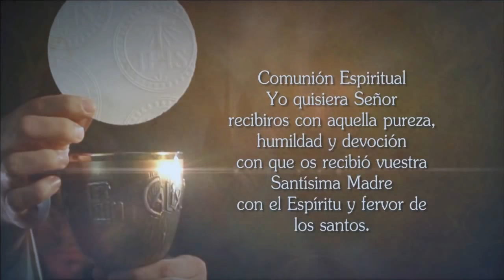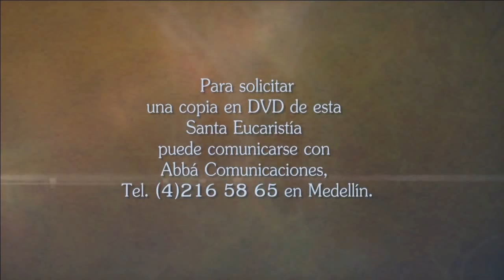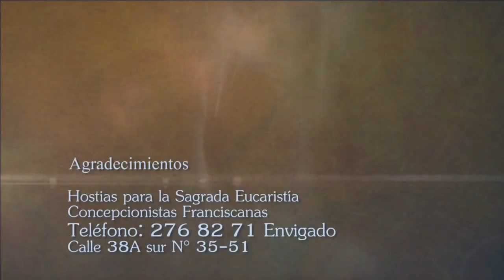Santa Misa y Adoración al Santísimo Sacramento (9 de Enero de 2018))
Primera lectura
Lectura del primer libro de Samuel (1,9-20):

En aquellos dias, después de la comida en Siló, mientras el sacerdote Elí estaba sentado en su silla junto a la puerta del templo, Ana se levantó y, con el alma llena de amargura, se puso a rezar al Señor, llorando a todo llorar.
Y añadió esta promesa: «Señor de los ejércitos, si te fijas en la humillación de tu sierva y te acuerdas de mí, si no te olvidas de tu sierva y le das a tu sierva un hijo varón, se lo entrego al Señor de por vida, y no pasará la navaja por su cabeza.»
Mientras ella rezaba y rezaba al Señor, Elí observaba sus labios. Y, como Ana hablaba para sí, y no se oía su voz aunque movía los labios, Elí la creyó borracha y le dijo: «¿Hasta cuándo te va a durar la borrachera? A ver si se te pasa el efecto del vino.»
Ana respondió: «No es así, Señor. Soy una mujer que sufre. No he bebido vino ni licor, estaba desahogándome ante el Señor. No creas que esta sierva tuya es una descarada; si he estado hablando hasta ahora, ha sido de pura congoja y aflicción.»
Entonces Elí le dijo: «Vete en paz. Que el Dios de Israel te conceda lo que le has pedido.»
Ana respondió: «Que puedas favorecer siempre a esta sierva tuya.»
Luego se fue por su camino, comió, y no parecía la de antes. A la mañana siguiente madrugaron, adoraron al Señor y se volvieron. Llegados a su casa de Ramá, Elcaná se unió a su mujer Ana, y el Señor se acordó de ella.
Ana concibió, dio a luz un hijo y le puso de nombre Samuel, diciendo: «Al Señor se lo pedí.»

Salmo
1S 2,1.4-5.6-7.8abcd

R/. Mi corazón se regocija por el Señor, mi salvador

Mi corazón se regocija por el Señor,
mi poder se exalta por Dios;
mi boca se ríe de mis enemigos,
porque gozo con tu salvación. R/.

Se rompen los arcos de los valientes,
mientras los cobardes se ciñen de valor;
los hartos se contratan por el pan,
mientras los hambrientos engordan;
la mujer estéril da a luz siete hijos,
mientras la madre de muchos queda baldía. R/.

El Señor da la muerte y la vida,
hunde en el abismo y levanta;
da la pobreza y la riqueza,
humilla y enaltece.R/.

Él levanta del polvo al desvalido,
alza de la basura al pobre,
para hacer que se siente entre príncipes
y que herede un trono de gloria. R/.
Lectura del santo evangelio según san Marcos (1,21-28):

En aquel tiempo, Jesús y sus discípulos entraron en Cafarnaún, y cuando el sábado siguiente fue a la sinagoga a enseñar, se quedaron asombrados de su doctrina, porque no enseñaba como los escribas, sino con autoridad.
Estaba precisamente en la sinagoga un hombre que tenía un espíritu inmundo, y se puso a gritar: «¿Qué quieres de nosotros, Jesús Nazareno? ¿Has venido a acabar con nosotros? Sé quién eres: el Santo de Dios.»
Jesús lo increpó: «Cállate y sal de él.»
El espíritu inmundo lo retorció y, dando un grito muy fuerte, salió. Todos se preguntaron estupefactos: «¿Qué es esto? Este enseñar con autoridad es nuevo. Hasta a los espíritus inmundos les manda y le obedecen.»
Su fama se extendió en seguida por todas partes, alcanzando la comarca entera de Galilea.